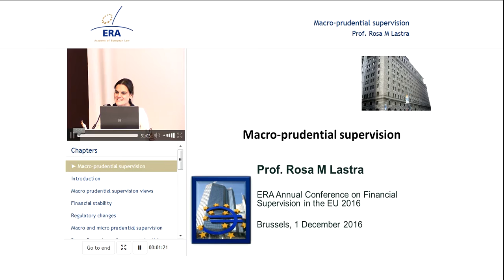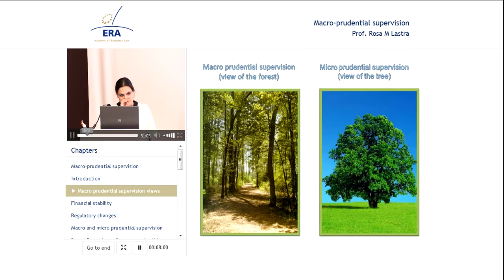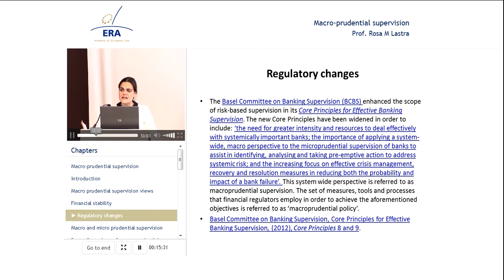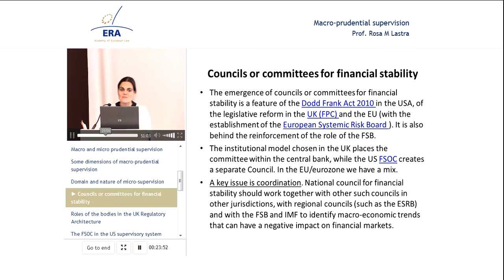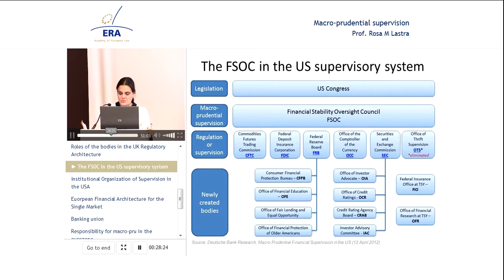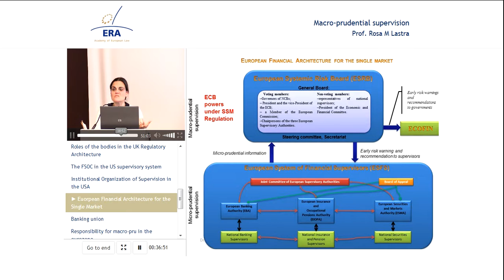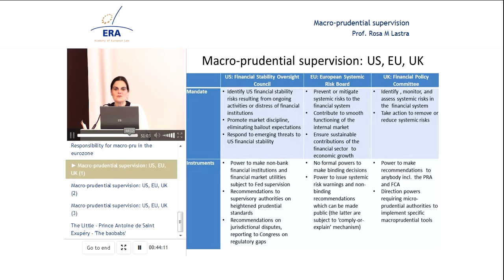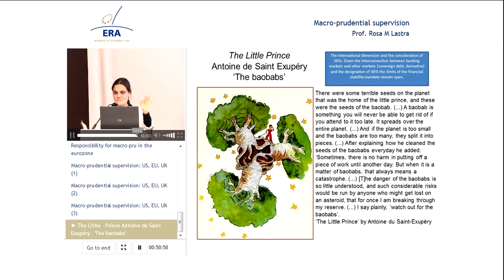Macro-Prudential Supervision in the EU and the US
e-presentation by Rosa Lastra, Rosa Lastra, Professor in International Financial and Monetary Law at the Centre for Commercial Law Studies (CCLS), Queen Mary University of London.

Benefits of the premium version:

- Interactive features
- Quiz

Topic:

This e-presentation discusses macro-prudential supervision in the context of managing systemic risk. It will explain the regulatory changes leading to the adoption of two different models of supervision – a micro and macro one. The speaker considers the goals of macropru and the authorities responsible for its delivery as well as its dimensions, domain and nature. The presentation then offers a useful comparison between the EU, the UK and the US models of macropru supervision, before focusing on the way it can contribute to effective crisis management.